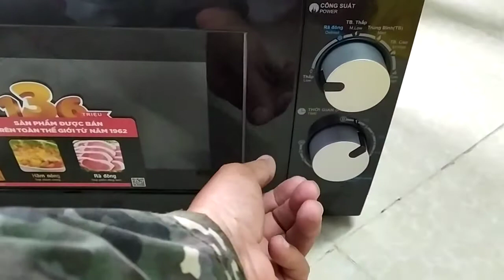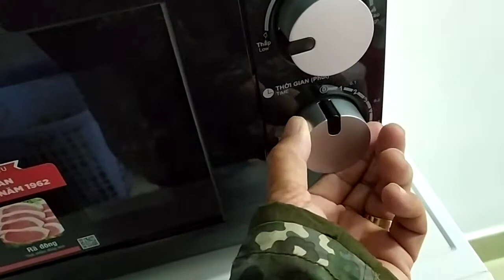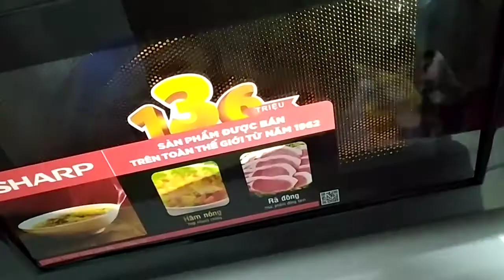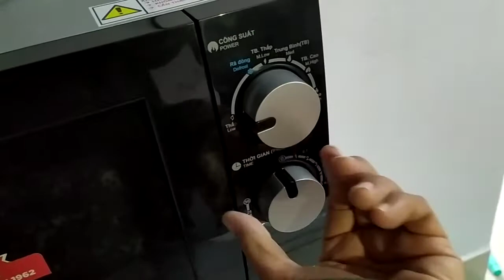Đập hộp lò vi sóng sharp.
Lò vi sóng sharp.